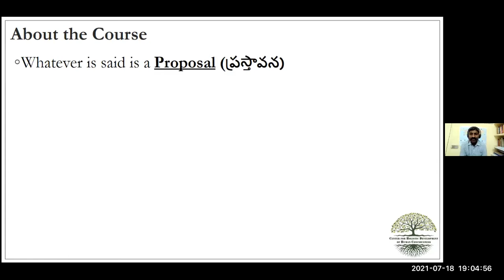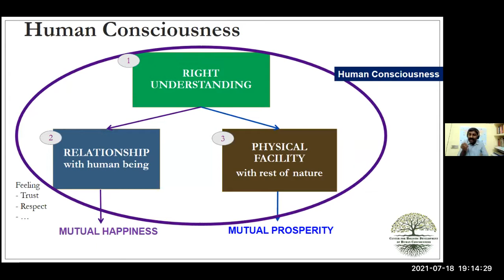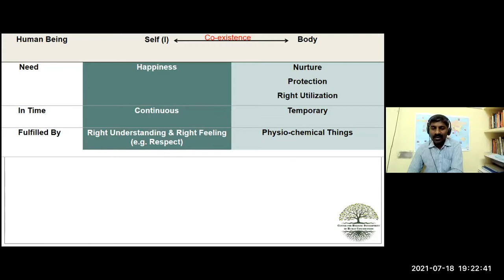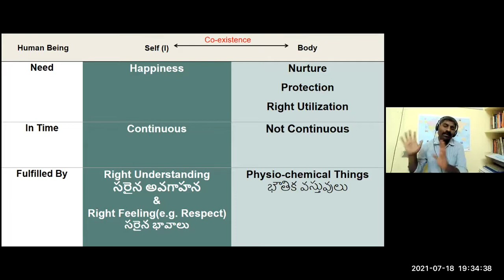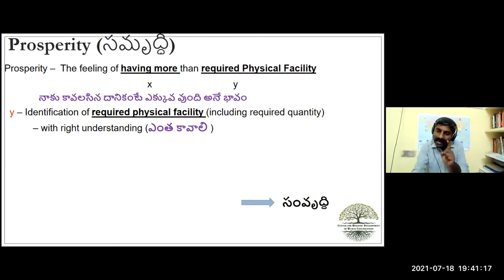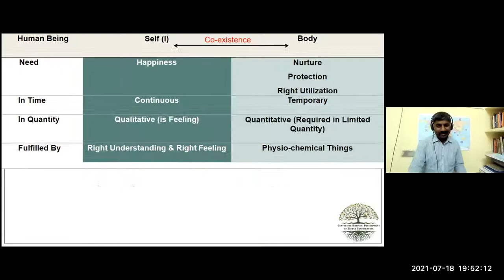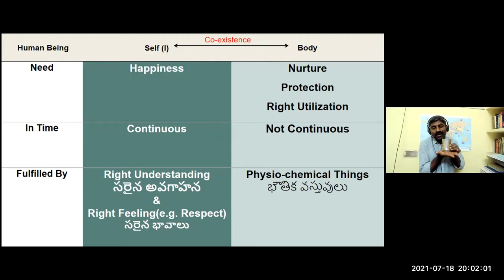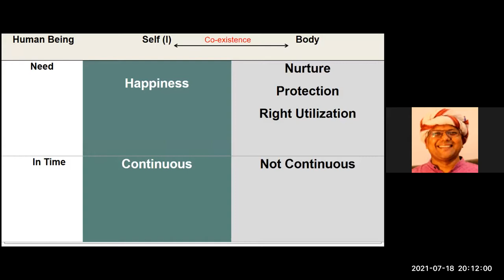Q&A-2nd day-14th Batch-Mr. Siva Sankar Kantheti